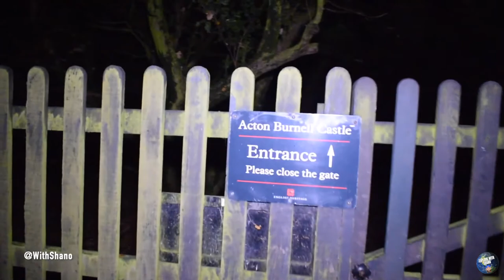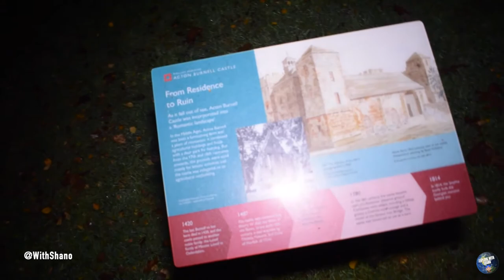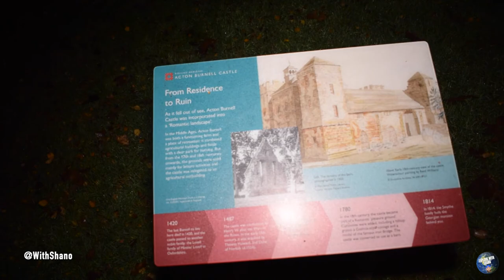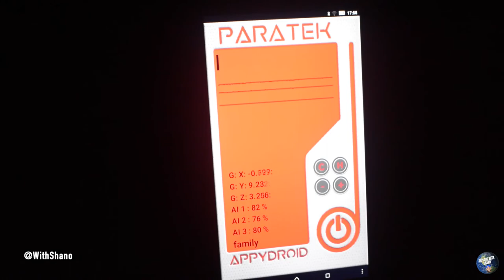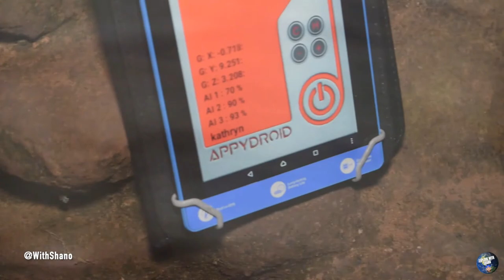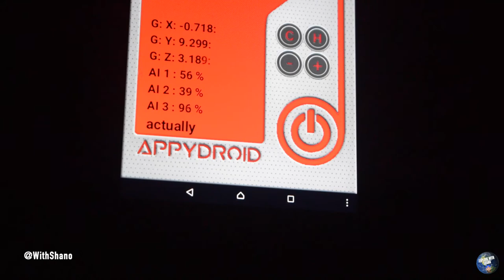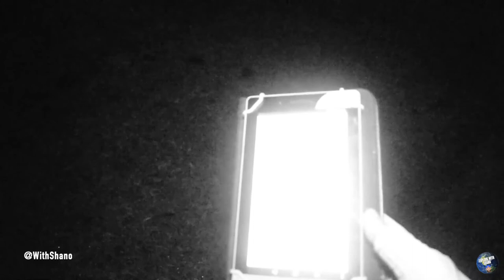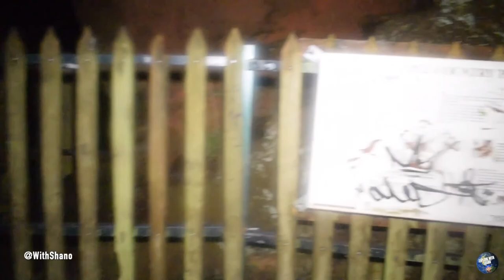Paranormal investigation at Acton burnell castle alone - Explore With Shano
In 1284, Robert Burnell obtained a licence from the king to fortify his residence. Work was probably still in progress when Robert died in 1292. The large first-floor windows of the castle suggest, however, that it never had a serious defensive purpose and was instead perhaps designed to impress.

The Burnell family of Acton Burnell held land in Shropshire from the 1180s, though it was a century later that Robert Burnell came to prominence. Entering royal service as a clerk to Henry III’s son Prince Edward, he rose to become Chancellor of England and Bishop of Bath and Wells when the prince acceded to the throne as Edward I in 1272.

The king’s military campaigns in Wales frequently brought him to Shropshire, and he stayed at Acton. His visit in 1283 assumed national significance when he held a parliament, according to tradition, in the tithe barn here. This was supposedly the first at which commoners were represented.

In 1284 Robert Burnell obtained a licence from the king to fortify his residence. Work was probably still in progress when Robert died in 1292. The large first-floor windows of the castle suggest, however, that it never had a serious defensive purpose and that it was instead perhaps designed to impress. Evidence of Robert’s building zeal may also be seen in the adjacent church, a fine example of Early English architecture. Burnell’s wealth and his position as bishop enabled him to employ the best masons.

By 1420, however, the castle was abandoned. It was allowed to decay while a new house, Acton Burnell Hall (not in the care of English Heritage), was built next to it in the 18th century. Thus saved from later alterations, the castle remains an impressive example of a medieval fortified manor house.